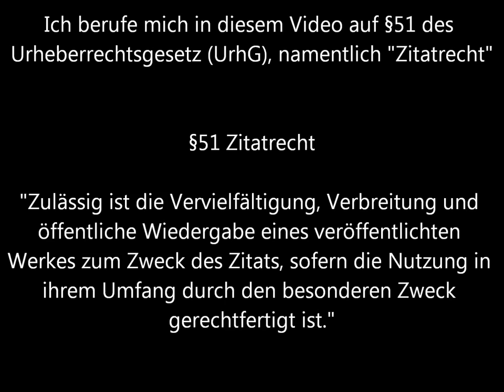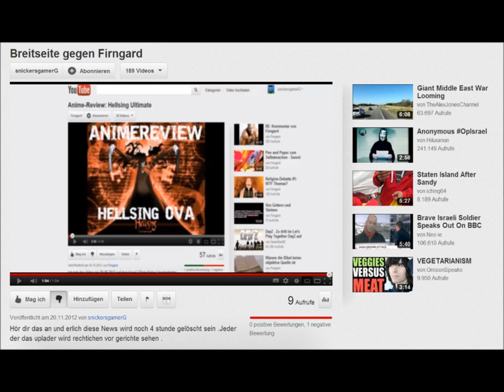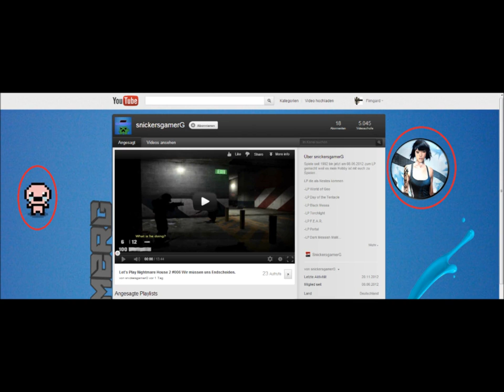RE: Breitseite gegen Firngard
Und darum überlege ich ob sich meine Arbeit bei YouTube überhaupt lohnt!